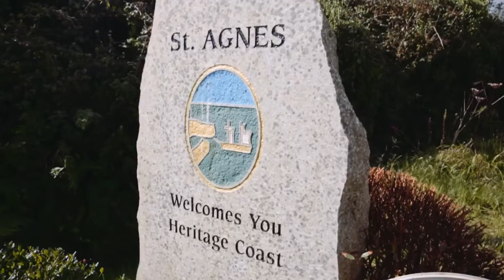aggieCycles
Love cycling? Find out more about all we have to offer in Cornwall; whether you’re a pro or just enjoy the rush of fresh air there’s a route for everyone just up the road…